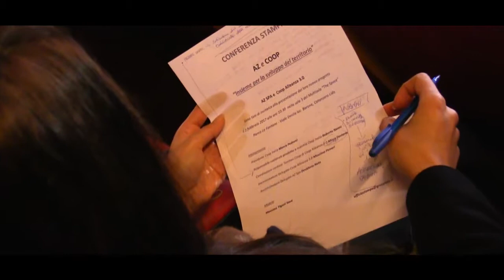AZ e Coop crescere insieme guardando al futuro.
Il matrimonio con Coop rappresenta per il Gruppo AZ uno stimolo per guardare al futuro e crescere insieme.